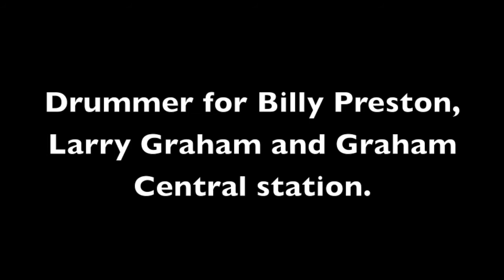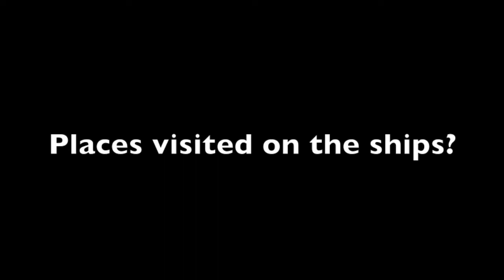Billy Preston's long time drummer Manny Kellough interview.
Manny was Billy Preton's long time drummer and played in all of Billy;s many hits..